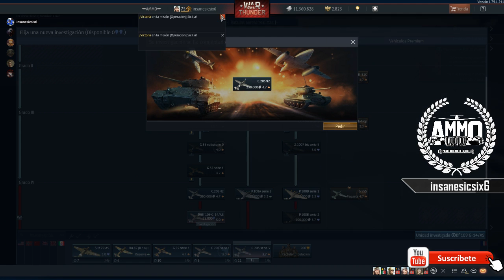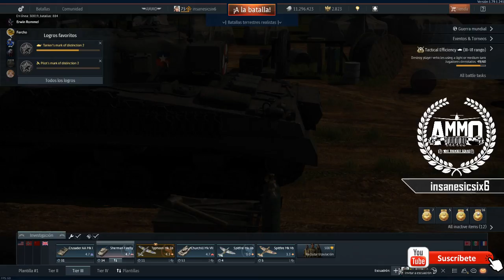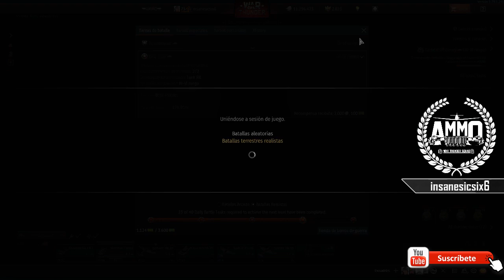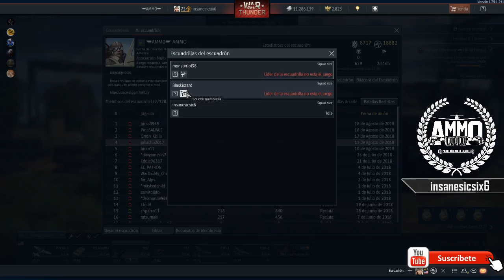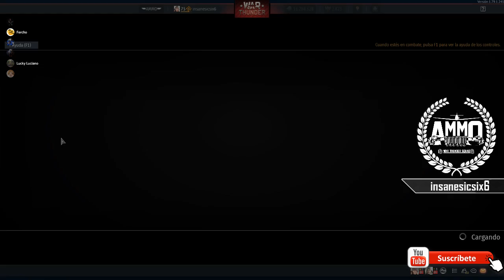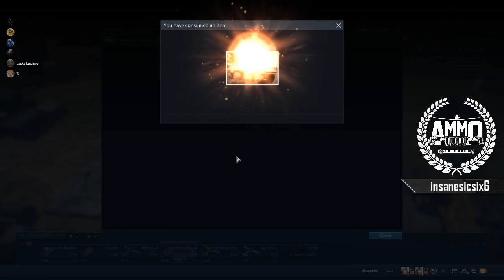War Thunder gameplay español. #11 🐱Operacion S.U.M.M.E.R.S.Realista🐱 . =AMM0= escuadron.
ESPECIFICACIONES PC.
M/B: ASUS SABERTOOTH Z170S.
CPU: i7 6700K.
GPU: RADEON R9 FURY SAPPHIRE TRI-X.
RAM: 8GB DDR4 3400MHZ X2 CORSAIR VENGANCE LED RED.
SSD: 250GB WD BLUE 3D NAND SATA SSD M.2 .
PSU: COUGAR CMX850 80PLUS BRONZE.

Live partner:
Pina salvaje